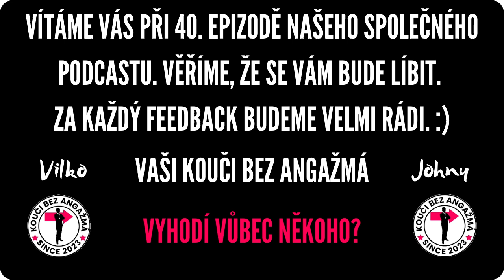HAALAND ZNOVU SKOLIL MAN UNITED! LIVERPOOL NA VZESTUPU a PODPLACENÍ ROZHODČÍ?!!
Ve 40. epizodě našeho společného podcastu se Vilko a Johny podívají na to, jak si oba Manchestery vedly ve svém derby. Popovídáme si o vzestupech a pádech některých týmů v PL. Neopomeneme ani dalšá události 10. kola PL. Čas věnujeme i diskusi o tom, jak se výkony jednotlivých rozhodčích promítají do výsledků klubů. Vyhodnotíme si naše čtvrtsezónní amatérské predikce. Na závěr si dáme Preview a tipovačku následujícího kola PL.

Témata:
- Man Utd : Man City
- Týmy bez formy
- Liverpool na vlně
- Další události 10. kola
- Zaujatí a chybující rozhodčí?
- Predikce 1/4 sezóny
- Tipovačka 10. kola